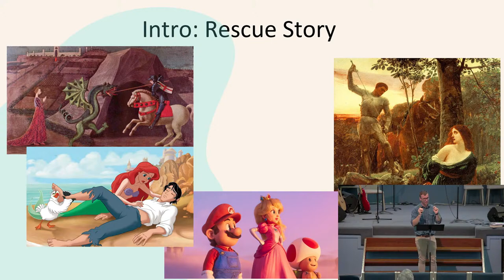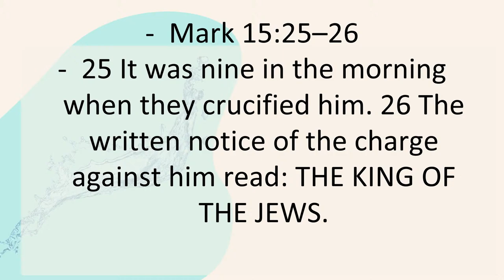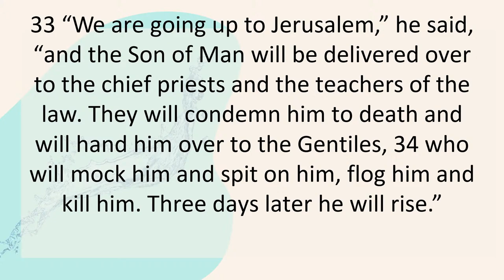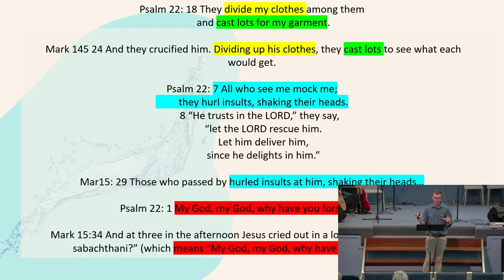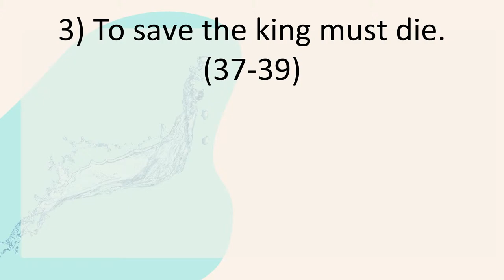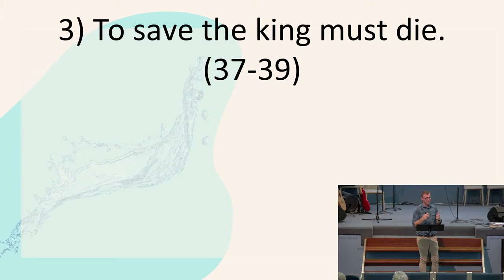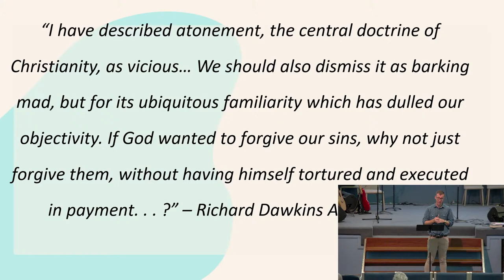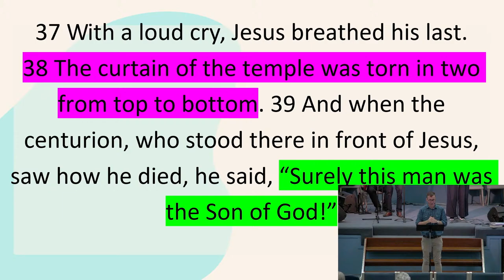The King is Here to Save - Phillip Morrow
Join us for a powerful message as Rev Phillip Morrow dives deep into the Word of God with Mark 15:16-39.

Don't miss out on this opportunity to grow your faith and deepen your understanding of God's Word. Tune in and be blessed!